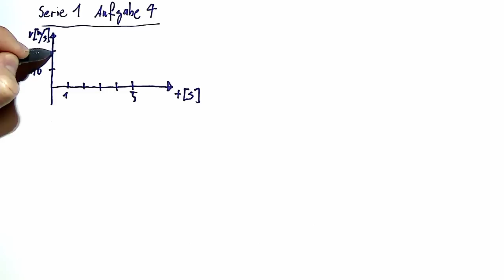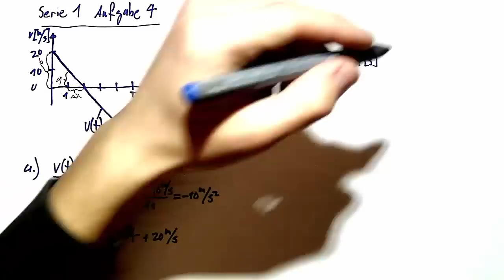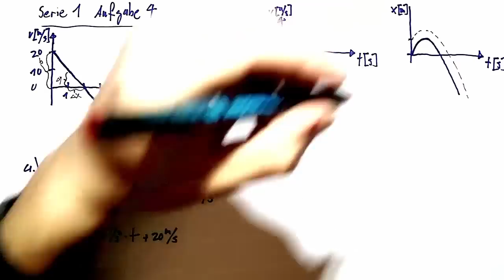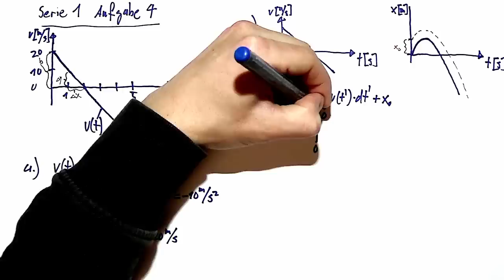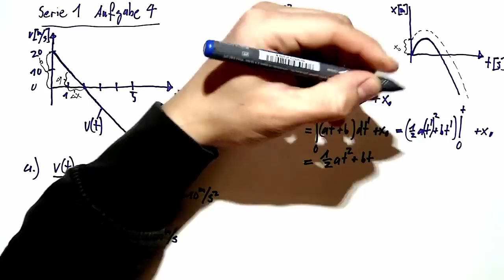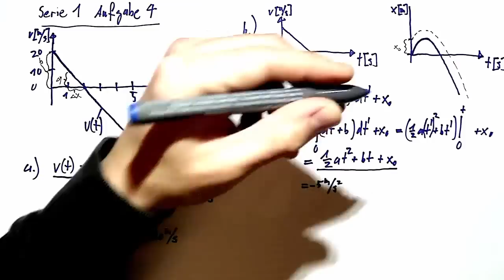Videolösung zur Serie 01, Aufgabe 4